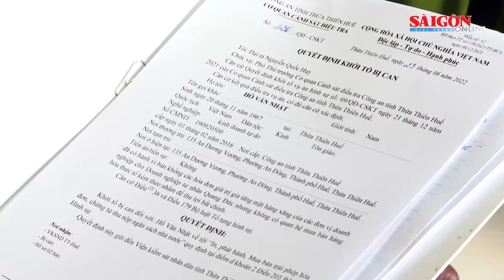Khởi tố bị can thu lợi bất chính hàng trăm triệu đồng từ hóa đơn xăng dầu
Chiều 12-7, Công an tỉnh Thừa Thiên - Huế cho biết, đã tống đạt quyết định khởi tố bị can, thực hiện lệnh bắt tạm giam Hồ Văn Nhật (55 tuổi), trú tại số 135 An Dương Vương, phường An Đông, TP Huế để điều tra hành vi in, phát hành, mua bán trái phép hóa đơn chứng từ.